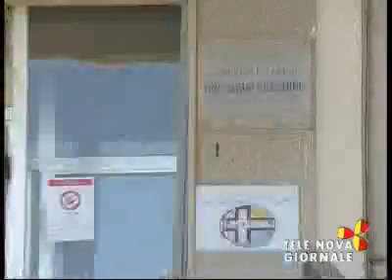Telenova Giornale 27 settembre 2012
RAGUSA, UN CHILO E MEZZO DI CANAPA
NASCOSTA NELLA STANZA DEL FIGLIO
Arrestato un ragusano di 51 anni che custodiva la droga in casa. L'uomo faceva lavori saltuari

INDIVIDUATO PIRATA DELLA STRADA AD ACATE,
DENUNCIATO L'UOMO CHE INVESTI' LA BIMBA
Per sfuggire ad un controllo dei carabinieri il trentenne aveva travolto
una bambina di 5 anni

COPPA ITALIA
IL RAGUSA CALCIO SUPERA IL TURNO

- Un chilo e mezzo di marijuana nascosto nella camera del figlio: arrestato un ragusano di 51 anni. Intervista al commissario capo delle Volanti Ps Antonio Ciavola

- Pirata della strada ad Acate: individuato e denunciato un trentenne che aveva investito con un Quad una bimba di 5 anni

- Arresto per droga a Torre di Mezzo: tunisino nascondeva dosi nella sua casa in mezzo alle serre

- Quinta rassegna teatrale "Tano Rizzo" a Santa Croce. Sul palco
    La compagnia "A Lumera" in "U Contra"

- Coppa Italia, il Ragusa calcio supera il turno. Interviste all'allenatore Peppe Nastasi e al presidente Pippo Rimmaudo